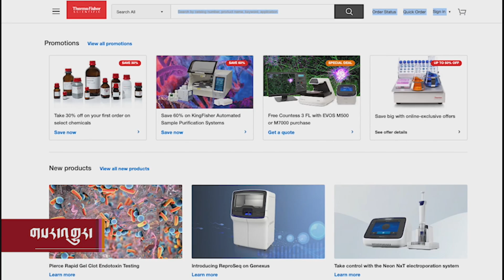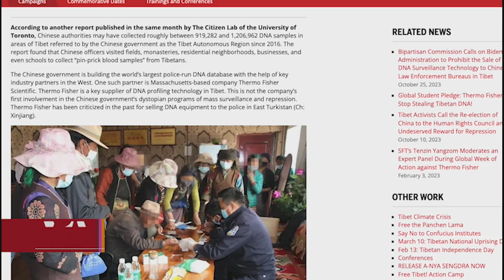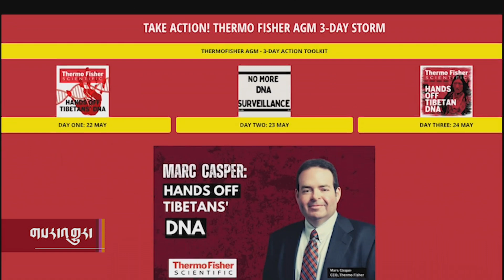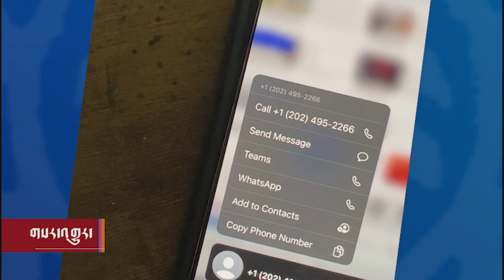བོད་པའི་ལས་འགུལ་དང་ཐིར་མཱོ་ཧྥི་ཤར་གྱི་ཁས་ལེན།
རྒྱ་ནག་གཞུང་གིས་བོད་མིའི་ཁྲག་དང་རིགས་རྫས་བསྡུ་བཞིན་པ་དེའི་ཡོ་ཆས་བཟོ་བསྐྲུན་པ་ཨ་རིའི་ཐིར་མཱོ་ཧྥེ་ཤར་ཚན་རྩལ་ཁང་གིས་ད་ནས་བཟུང་རྒྱ་ནག་གཞུང་ལ་ཡོ་ཆས་དེའི་རིགས་བཙོང་མཚམས་འཇོག་གི་ཡིན་ཞེས་མཚན་རྟགས་བཀོད་ཡོད་ཀྱང་། ཁ་དན་ཚིག་ལ་གནས་མིན་ད་དུང་བལྟ་རྒྱུ་ཡིན་སྐོར་ཚེ་རིང་སྐྱིད་ཀྱིས་ཕྱོགས་སྒྲིག་ཞུས་ཡོད།
After a year of campaigning, Thermo Fisher said it would not sell its human ID products in occupied Tibet as of December 31, 2023. Students for Free Tibet organized protests and highlighted the business deals between Thermo Fisher and the Chinese government. Chemi Lhamo of SFT tells VOA Tibetan that the commitment was positive, but it must be followed with concrete action to prevent the Chinese government from using the kit as a tool to increase surveillance of Tibetans.

བོད་པའི་ལས་འགུལ་དང་ཐིར་མཱོ་ཧྥི་ཤར་གྱི་ཁས་ལེན། Tibetan groups urge Thermo Fisher to follow-up with concrete actions